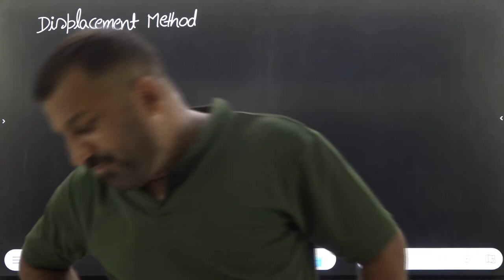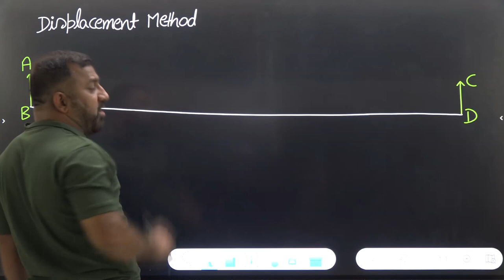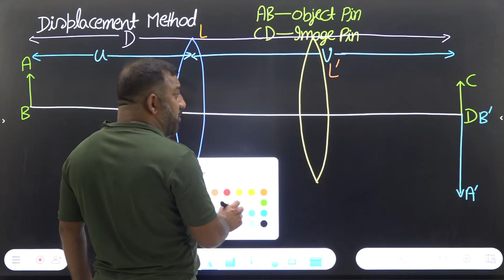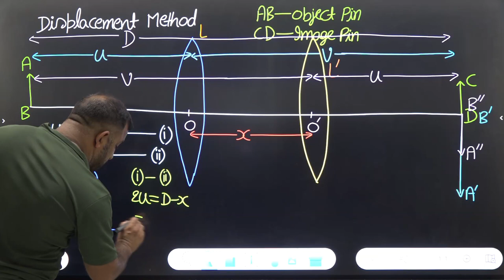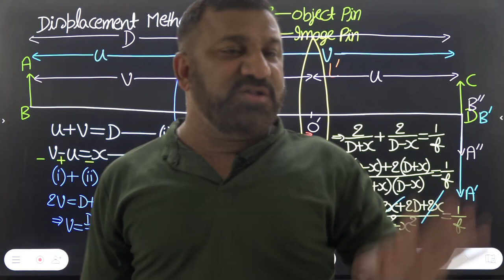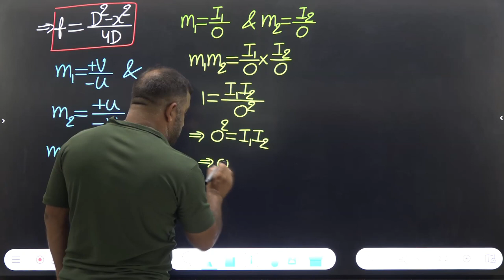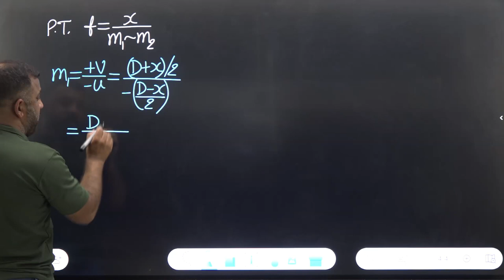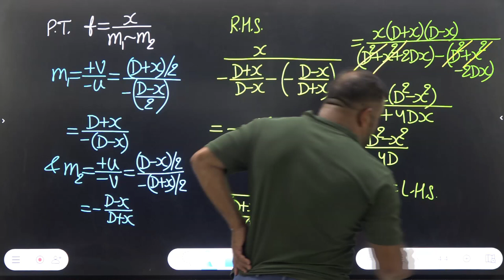Displacement Method | Physics | JEE & NEET